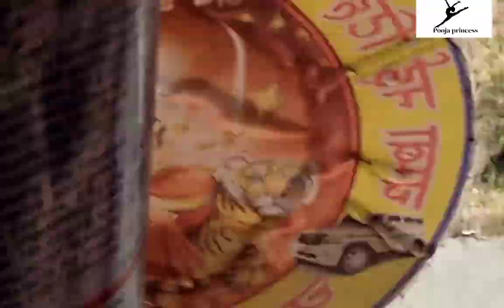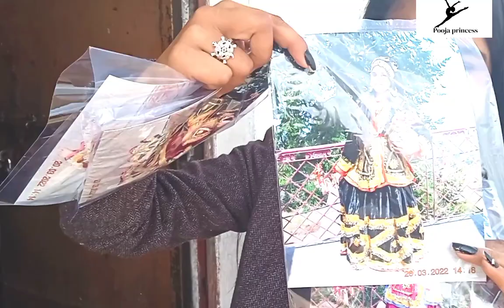माँ सुरकंडा मंदिर के दर्शन किए आज 👏🙏🙏🙏🙏 जय मां सुरकंडा